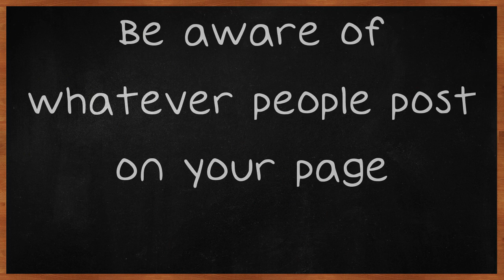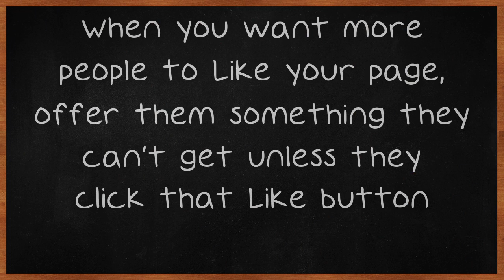Maximize Your Profits Using Facebook Marketing Strategies.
Maximize Your Profits Using Facebook Marketing Strategies. Social media's popularity makes Facebook a great place to market your company. If this is something that you have an interest in then you need to know a few things before you get started. Continue watching to find out more information about these tips. Talk with fans regularly to see what they want.